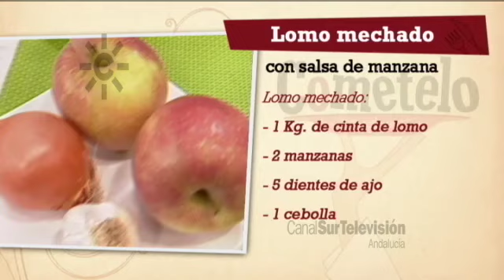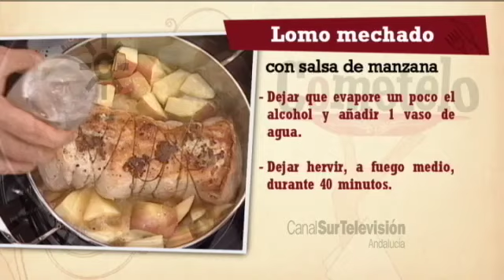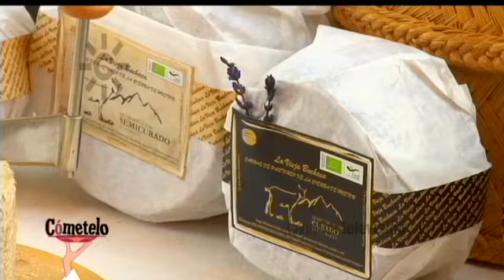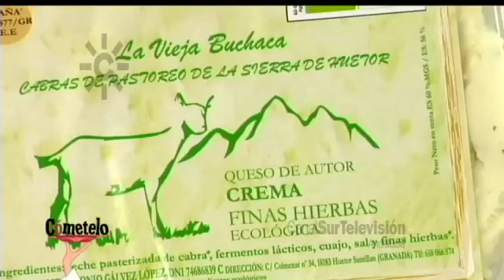Receta: lomo mechado con salsa de manzana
INGREDIENTES:
Para el Lomo mechado:
1 Kg. de cinta de lomo
5 dientes de ajo
1 cebolla
2 manzanas
1 vaso de vino blanco
100 g. de beicon (sin gluten) y perejil fresco
Para las Milhojas de Tomate y Queso:
4 tomates
100 g. de queso
4 lonchas de jamón ibérico y orégano.
PROCESO COCINA: Introducir en el mortero una pizca de sal, 2 dientes de ajo y el perejil picado. Majar bien hasta formar una pasta. Agregar el beicon picado con el cuchillo y mezclar bien. Limpiar la cinta de lomo de excesos de grasa. Hacerle agujeros con el cuchillo, clavándolo y girando la hoja sobre la carne. Rellenar estos agujeros con el majado anterior y apretar bien para compactar. Bridar fuerte la carne para que mantenga la forma y salpimentar. Calentar un poco de virgen extra en una cacerola y comenzar a dorar la carne. Agregar la cebolla y el resto de los ajos picados. Darle la vuelta a la carne y añadir las manzanas peladas y cortadas en dados. Sofreír brevemente y verter el vaso de vino blanco. Dejar que evapore un poco el alcohol y añadir 1 vaso de agua. Dejaremos hervir a fuego medio 40 minutos; dándole la vuelta a mitad de cocción. Para la guarnición lavar y cortar los tomates en rodajas a lo ancho. Hacer unas milhojas intercalando 1 rodaja de tomate con lascas de queso, jamón y orégano. Poner otra rodaja de tomate encima e ir repitiendo capas hasta completar el tomate. Fijar con un palo de brocheta. Salpimentar, verter un chorrito de virgen extra por encima e introducir en el horno precalentado a 200º C. durante 10 minutos. Finalmente, apartar la carne de la cacerola y triturar la salsa. Ajustar de sal.